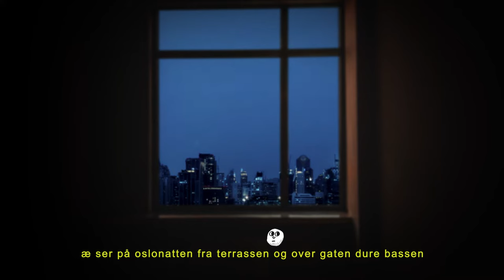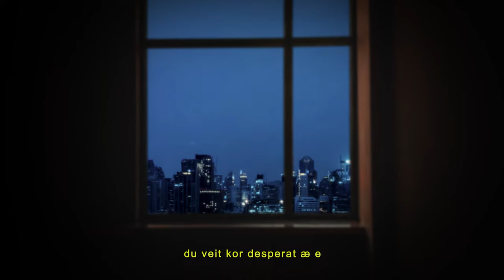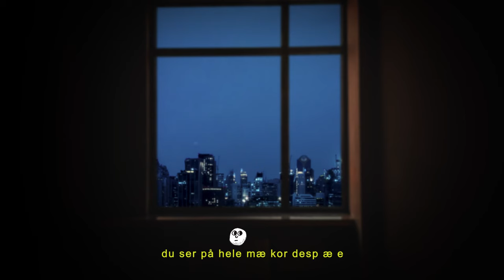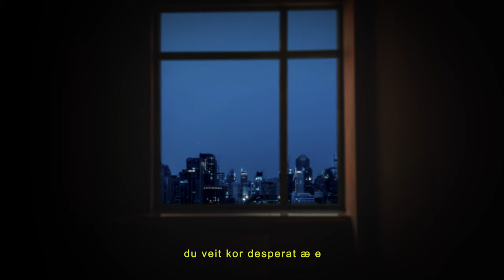Kristian Kristensen - Desperat (Official Lyric Video)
Desperat // Lyrics:

æ ser på oslonatten fra terrassen
og over gate  dure bassen, sete sprekka gjennom glasset, så
talmodigheten min lekke ut
æ scrolle gjennom instagrammen, ser kor fett de andre har det

du veit du veit du veit
æ vil vær der det skjer, æ vil vær der du e

du veit så klart kor desperat æ e
etter å få komme inn
eller veit du ingenting
ooh
du veit kor desperat æ e
for å få plass i ditt sinn
ooh

du e sikkert ute og får drikke sjampis
kanskje danse du på festen
over gaten i en dress, æ kjenne
fomon fylle kroppen fomon fylle toppen
skal æ bare sitte inne
rotne opp og forsvinne

ooh
ooh

du veit kor du har mæ, du veit kor æ e
du veit at æ vente på svar på det æ sendte dæ
spille du htg, heve du dæ over det
samme for mæ, ka vi gjør bare se på
mæ
du veit at æ har et sort hull
som æ prøv å fyll me et narrativ me null sammenheng

du ser på hele mæ kor desp æ e